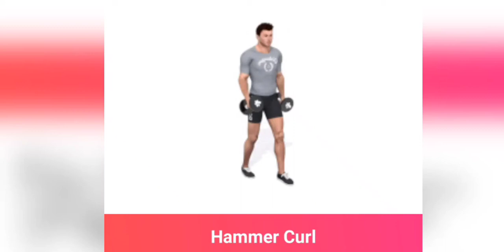body banane ka sahi tarika 🏋🚴💪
body banane ka tarika
body kase banaye

gym me kase sahi tarika🏋🚴💪 kar
 body sarle kase banaye
body banane aasane tarika kya h